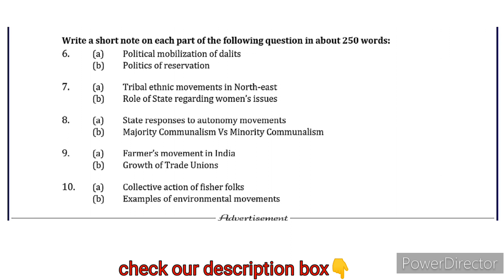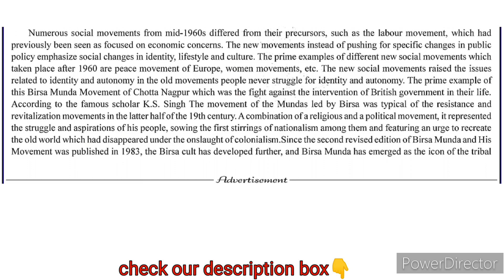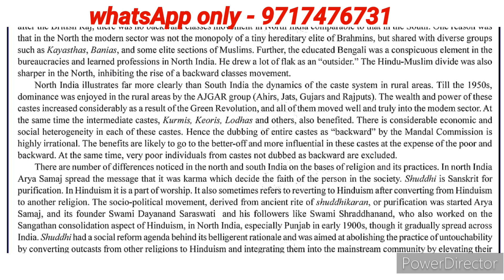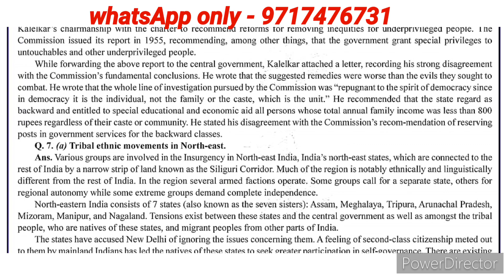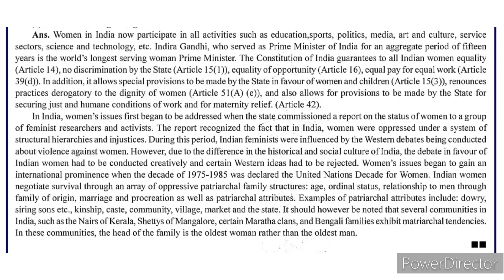MPSE 07 solved assignment 2023-2024| MPSE 07 Solved assignment in english 2023-2024 | Ignou | MPS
MPSE 07 solved Assignment 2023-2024 | MPSE 07 ignou handwritten assignment 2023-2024 | MPSE 07 political science assignment | MA in political science assignment 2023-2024 | MPSE 07 ignou solved assignment 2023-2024

👉BAG ASSIGNMENT Q. paper link 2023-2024:-

👉MA political science assignment Q. paper link 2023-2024 :-

👉 MA assignment Q. paper link 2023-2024 :-